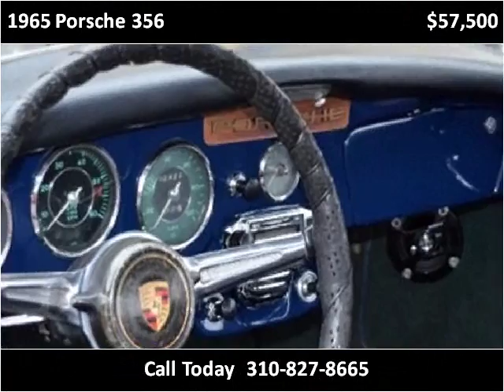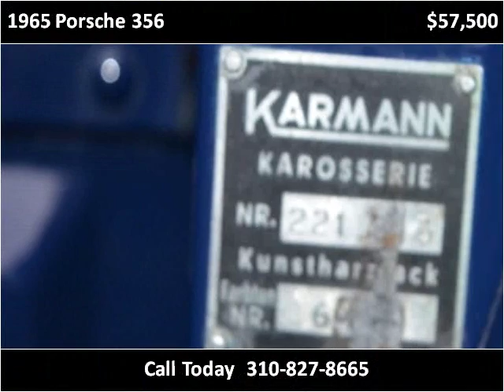1965 Porsche 356 Used Cars Marina Del Rey CA